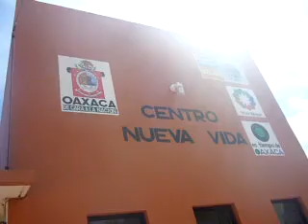PEDIGOMS EVENTO SALUD VIGUERA JUNIO 2010 11